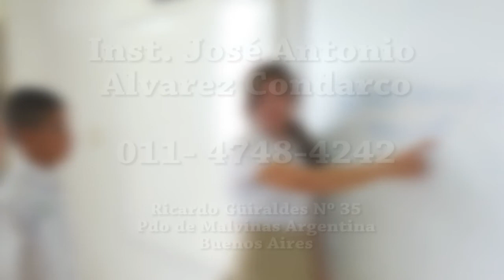INSTITUTO JOSE ANTONIO ALVAREZ CONDARCO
Inst. José Antonio Alvarez Condarco

Nivel Inicial - Primario - Secundario
Modalidades:  Ciencias Sociales
               Economía y Administración

Jornada Simple

Ricardo Güiraldes Nº 35
Pdo de Malvinas Argentina
Buenos Aires